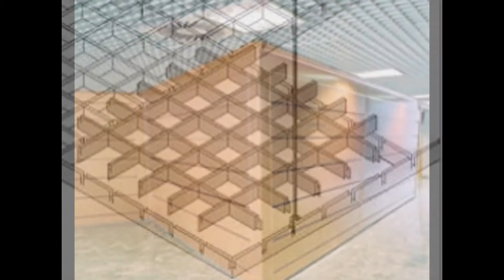Techos de acrilico - TechosDeAluminio.com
Techos de acrilico. Tlf. 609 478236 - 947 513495. Techos Aranda fabrica falsos techos de aluminio para su uso en su uso en cocinas, baños, balcones, oficinas.